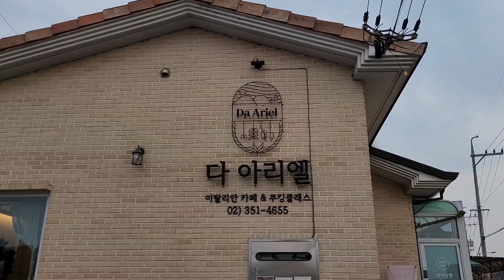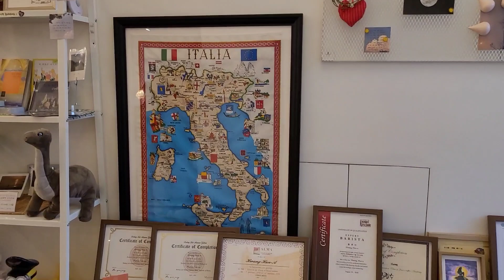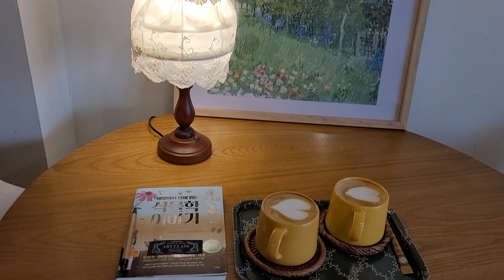다 아리엘 cafe Da Ariel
카페 "디 아리엘"
경기 고양시 서오릉 근처에 있어요.
분위기가 갠찬았어요.
전 디카페인 커피 마셨는데 커피맛도
좋았습니다.